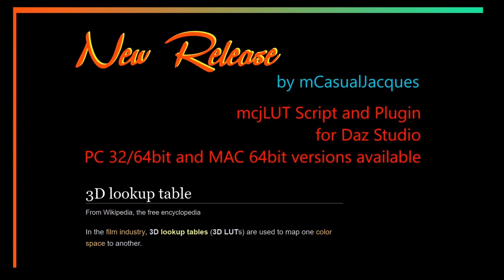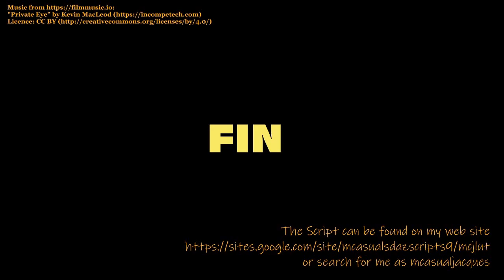Free PC/MAC Daz Studio Script+Plugin to recolorize renders like a pro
BE THE FIRST ON YOUR STREET TO GET ONE
mcjLUT is a free script and PC/Mac plugin for Daz Studio which lets you re-colorize images using the many .cube LookupTable files found on the net.